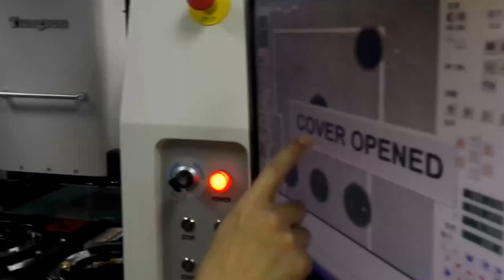China made SMT machine for Electronic Manufacturing PCB assembly